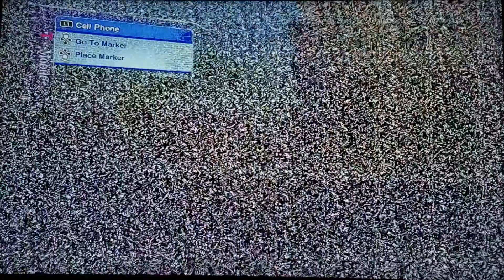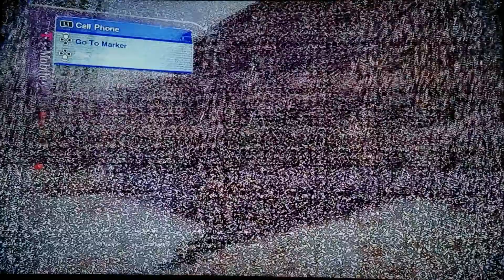Skate 2 - The Bank Job